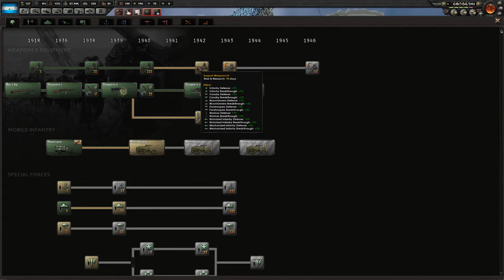Let's Try HOI4 | Waking the Tiger | : The Great El Salvador! Part 7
So I decided to play one of the nations that was *supposed* to be easy for new players... After 2 failed attempts and grasping some sort of idea of how this game is supposed to function for smaller nations, we begin to take off with our soon to be Central American Empire!

If you've never played HOI4, it's a grand strategy game developed by Paradox Studios in which you play a nation starting from 1936, just before the start of WWII. It's a race from there to carve out the biggest empire you can, until 1948!

Link to the Discord! Chat with other subs!

Fridays: 4:30 - 9:30
Saturdays: 5:00 - 10:00